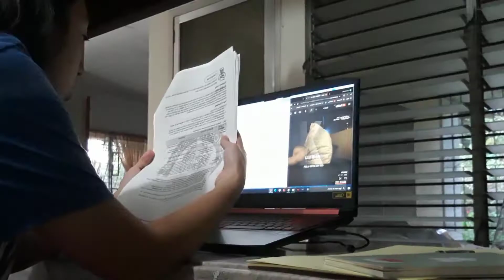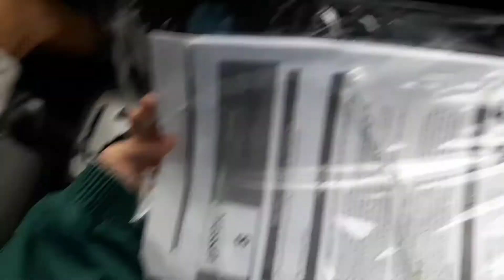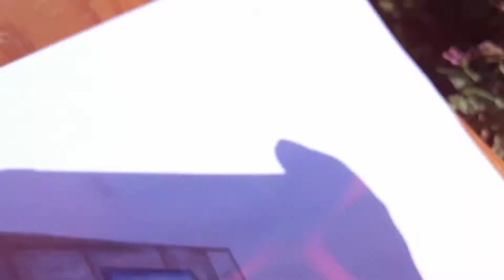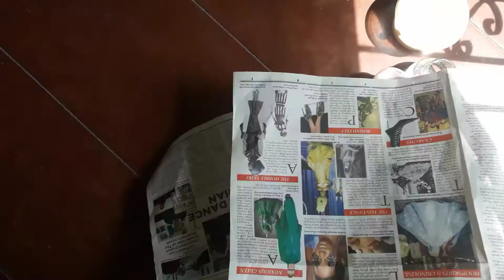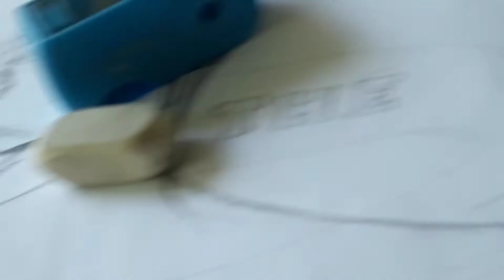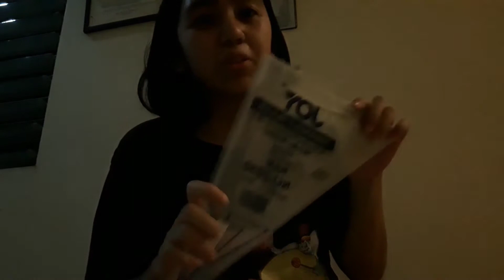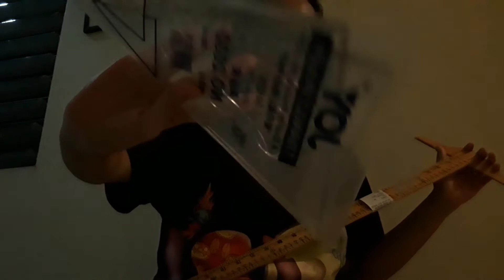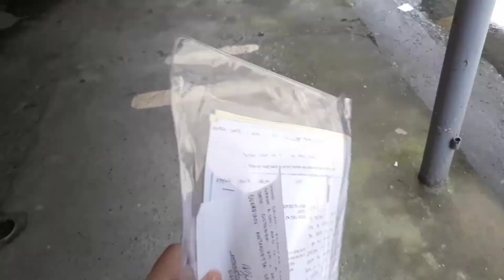Vlog 01: A week in a life of an Arts and Design student! (SHS-Pandemic edition🥴)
It's my last year in Senior high school! Currently, I am an Arts and Design student and I have always wanted to share this journey here on Youtube!

I hope you guys have a little idea of my track in SHS and what it's like to have modules hehe. For the aspiring Arts and Design students out there...go for it! I'll do more of this when I have proper plates for our activities. See ya! :))